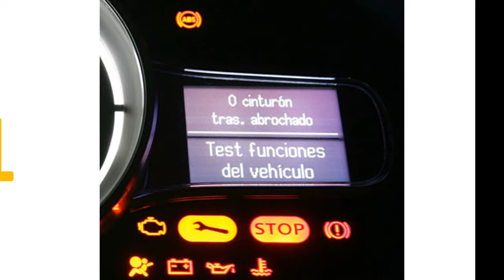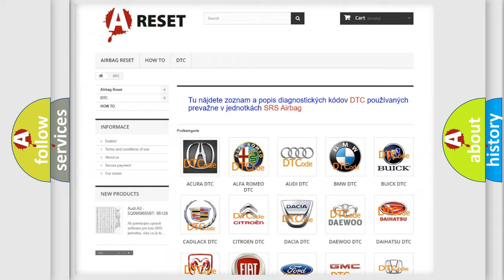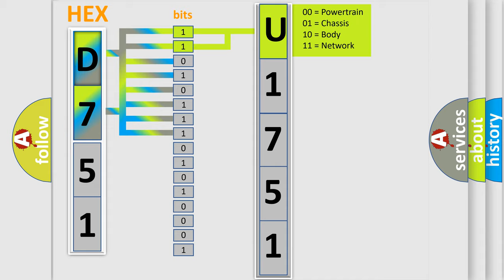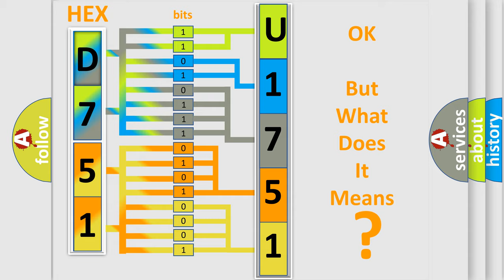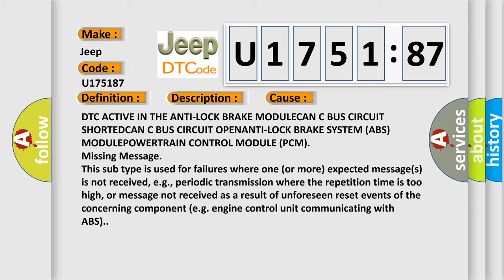DTC Jeep U1751-87 Short Explanation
Contents:
0:21 Basic DTC analysis according to OBD2 protocol standard.
1:48 Insight into programming
2:58 A diagnostically understandable description of the Diagnostic Trouble Code
3:05 Basic error definition

Make:
Jeep
Code:
U1751 87
Definition:
Right Front Wheel Speed Sensor Range or Performance
Description:
Cause:
DTC ACTIVE IN THE ANTI-LOCK BRAKE MODULECAN C BUS CIRCUIT SHORTEDCAN C BUS CIRCUIT OPENANTI-LOCK BRAKE SYSTEM (ABS) MODULEPOWERTRAIN CONTROL MODULE (PCM)
Failure Type:
Missing Message